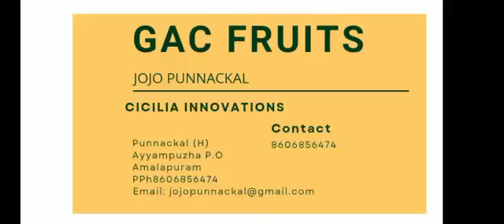പറുദീസ്സ പഴം (ഗാഗ് ഫ്രൂട്ട് ) ജീവിത ചക്രം( life cycle)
Jojo Angamaly. Gac fruits. gac fruits. fruits. juice plants seeds growing.germination.Angamaly Jojo Manjapra#Jojo Amalapuram#Jojo Punnackal#fruits in kerela#vietnam fruits#momodica cochinchinensis#fruits of heven#jackfruit